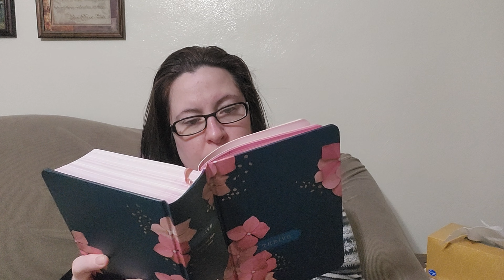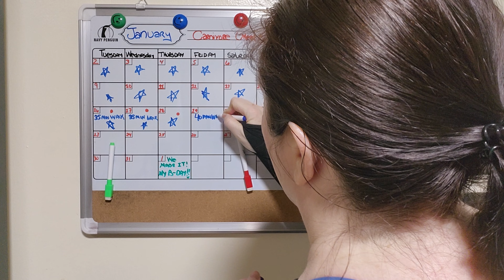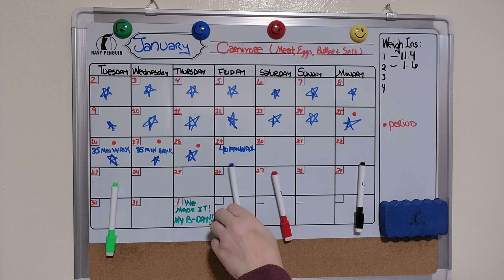What I Eat In A Day: Carnivore Diet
I take you along on a day of eating a Carnivore Diet.